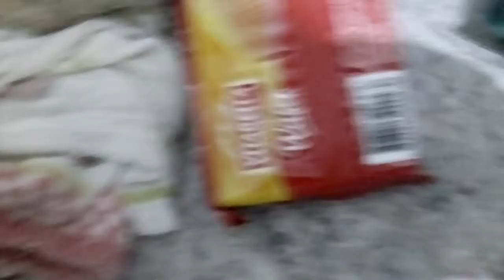Fazendo brigadeiro do meu aniversário